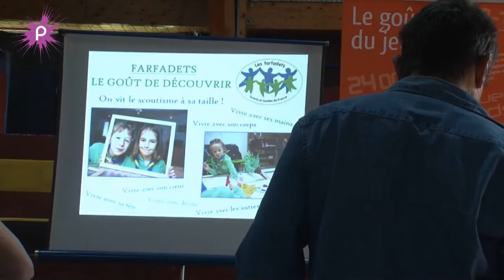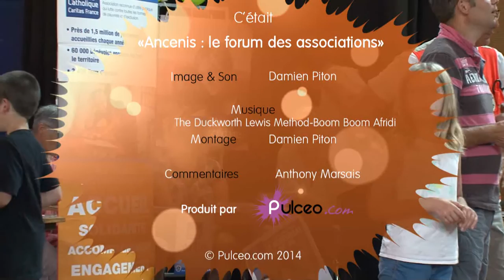Le forum des associations à Ancenis